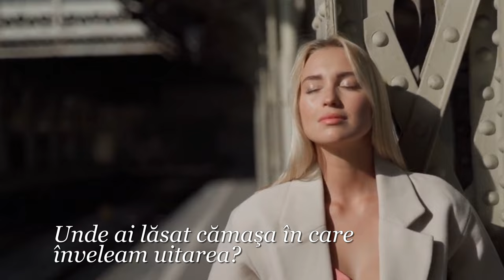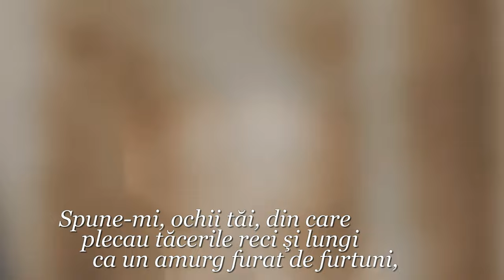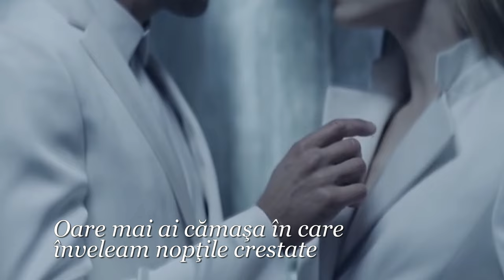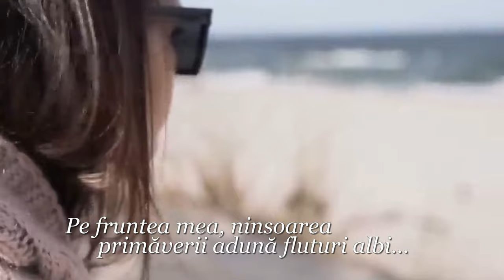RĂSPUNSURI PIERDUTE (LOST ANSWERS) -English Subtitled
RĂSPUNSURI PIERDUTE  (LOST ANSWERS)
  muzica & editare audio-video:  MARIUS MARIAN CIOBANU
(IF I... - instrumental version)

Lost answers

Lyrics: Daniel Luca

Where did you leave the shirt in which
I was wrapping the forgetfulness?
that voice of a white bird
which woke the ships
 from the sea of ​​my thought?
Maybe you still have that smile
dug on the ruins of the soul,
what was protecting the asphalt flower,
which was growing at the barrier
between our worlds...
Tell me, your eyes, from which
the cold and long silences were leaving
like a twilight stolen by storms,
they are still waiting for us
in the broad of turmoils?
I admit that even today I stayed
near the spring of your beauty
which throws waves of leaves
on the road of no return...
a road of happiness and fear.
Do you still have the shirt in which
we were wrapping the notched nights
of the restlessness of the forgotten kiss?
 the pencil case with dreams and colored pencils
which were budding love?
No one answers the silence anymore...
a pensively wind gathers
the sprouts of the echo lost by us.
On the pavement of life, two children
play hopscotch with infinity.
White petals fall over lines and illusions,
away, a train leaves from
the life of a cold and deaf tear.
On my forehead the spring snow
gathers white butterflies...
How I love you flowery loneliness!